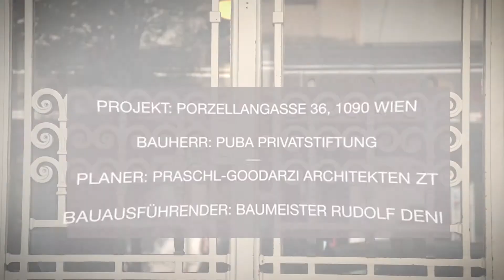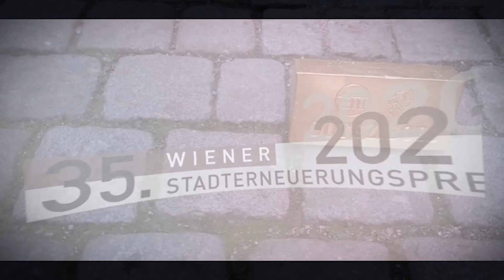Stadterneuerungspreis 2021 - Porzellangasse 36, 1090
In der Kategorie „Wiener Meisterleistung“ konnte sich das Projekt „Porzellangasse 36“ im 9. Wiener Gemeindebezirk durchsetzen.